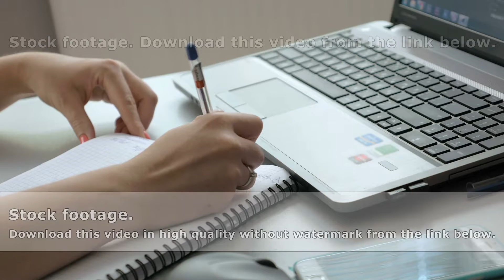Female types and takes notes in notebook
Female sitting on her desk while she type and take notes. The female has a pen and notebook to take notes and has her phone right beside her.